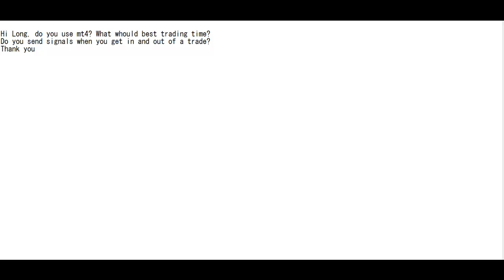You can find signals at candlestick trading facebook page